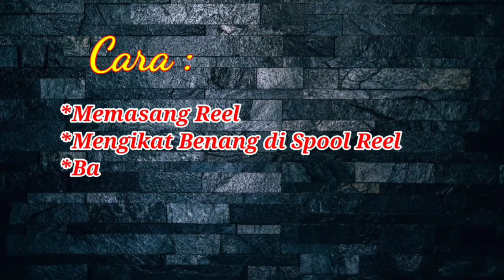Cara mengikat benang ke spool reel || How to tie the thread to the reel spool || Batasan Isi Spool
Cara mengikat benang ke spool reel Mancing mania
Dan kalau ada masukan atau komentar, bisa coret-coret di kolom komentar.

Backsound : Mist & Dude where's my horse